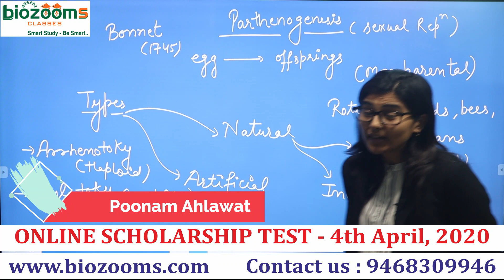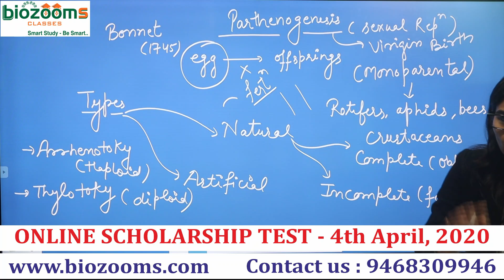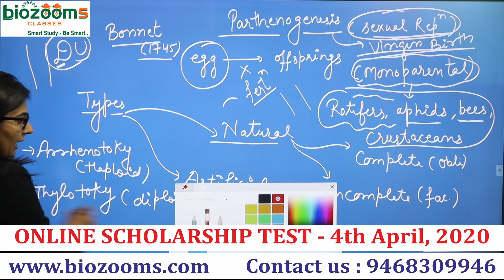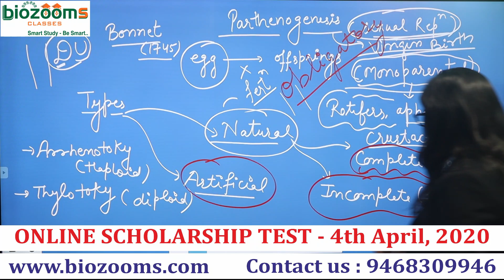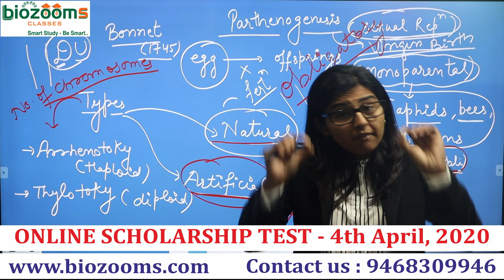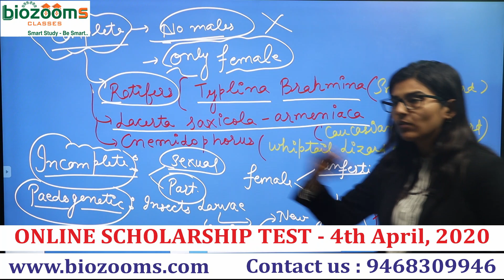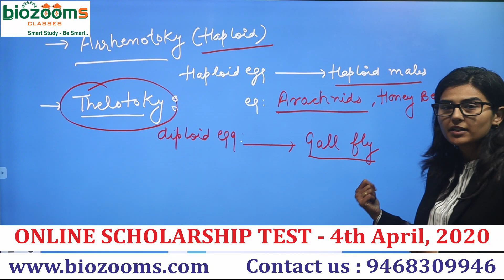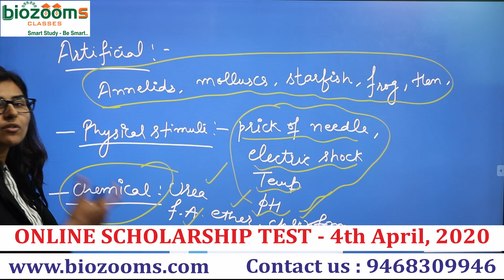Parthenogenesis Biology Class for NEET & All Competitive Exams I Poonam Ahlawat I Biozooms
Follow and Like Facebook Page : //Biozooms Classes